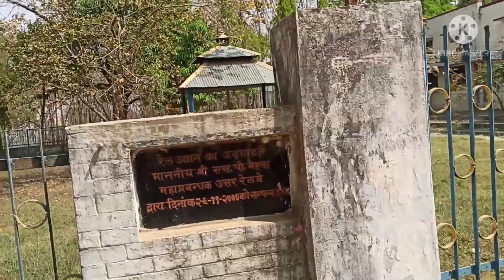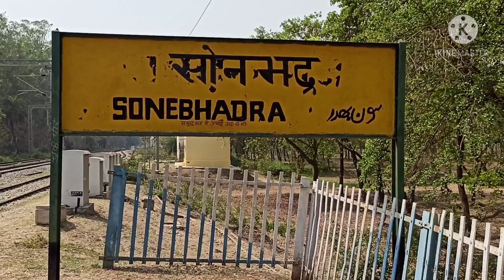Visiting On Railway Station In Sonbhadra U.P 😃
Fun Vlog||Visiting On Railway Station In Sonbhadra U.P 😃

Hello guys how are you I hope you all would be fine.

Today I am going to Vlog on Railway station of Sonbhadra so Please watch till the end.